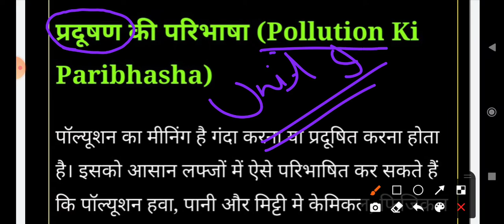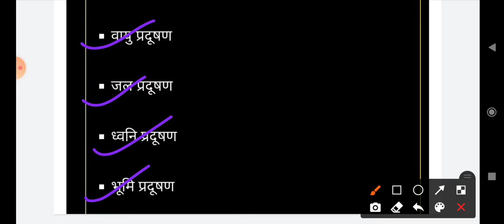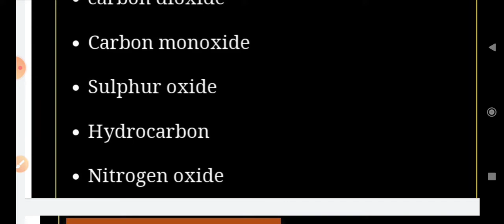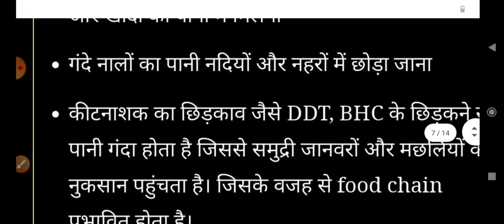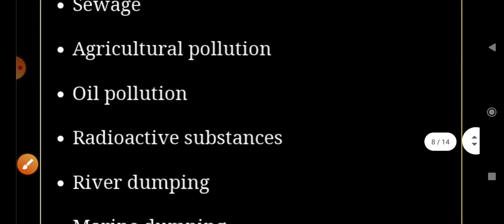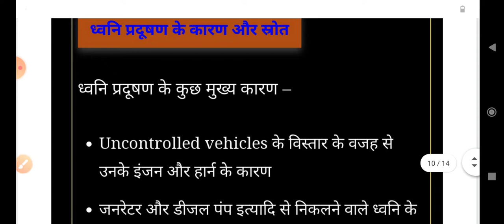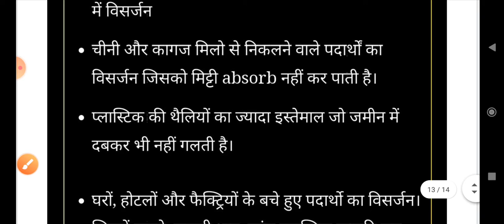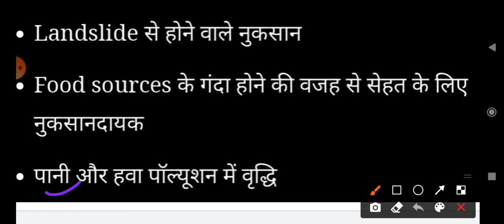UGC Net/Jrf paper1 unit 9 people &Environment#What is pollution#Type of pollution#प्रदूषण और प्रकार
प्रदूषण क्या है?
प्रदूषण के प्रकार
Type of pollution
For ugc net jrf paper 1 unit 9people and environment